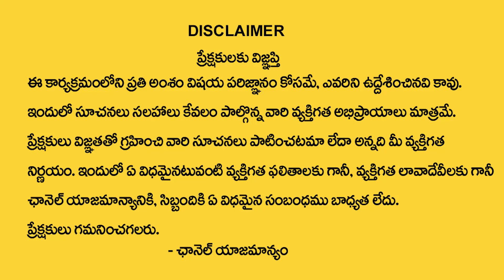Wife and Husband Relationship Secrets | Family Problems & Solutions | Nittala Kiranmayi | My Destiny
Watch : Wife and Husband Relationship Secrets | Family Problems & Solutions | Nittala Kiranmayi | My Destiny